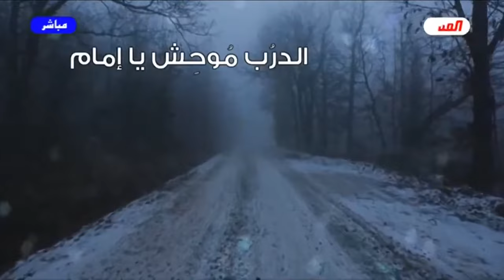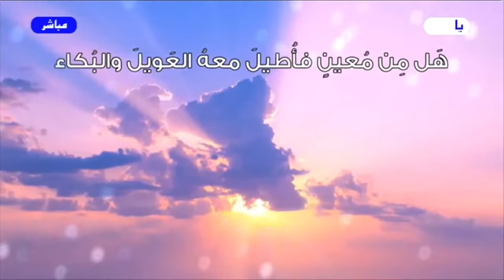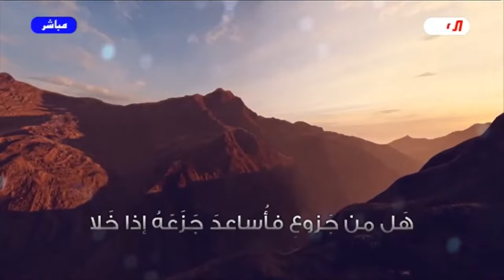يا إمام ( مناجاة الغزي مع صاحب الزمان روحي فداه ) // الخاتمة - الحلقة 230 // عبد الحليم الغزي